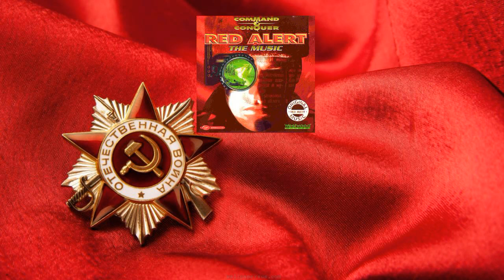Command and Conquer- Red Alert 1 - Credits